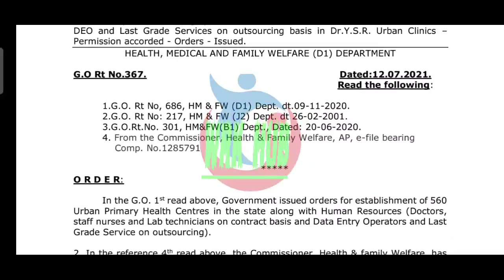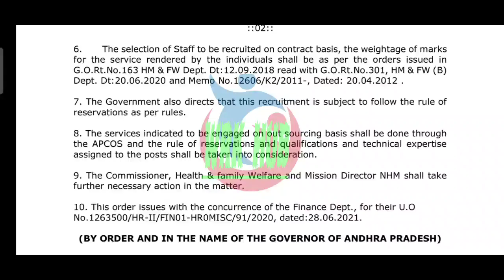GOOD NEWS AP GOVT SENSATIONAL DECISION/అదిరిపోయే శుభవార్త చెప్తూ G.O.367 విడుదల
11TH PRC
11th prc fitment and basic pay details
11th prc telangana latest news
11th prc andhra pradesh
11th prc telangana
prc andhra pradesh latest news
11th prc ap latest news 2019
11th prc telangana latest news today
11th prc telangana
11th prc fitment table
11th prc fitment and basic pay details
11th prc latest news
11th prc in andhra pradesh 2019
11th prc telangana latest news 2019
ana latest news 2019
11th prc ap
11th prc fitment and basic pay details pdf